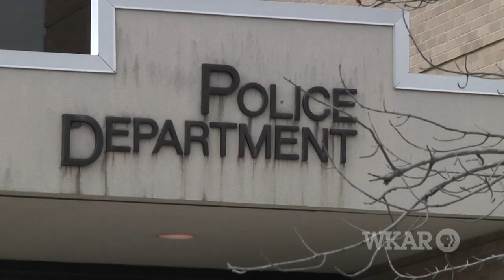Can local governments consolidate services? | ReWorking Michigan | NPR PBS WKAR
As local governments try to balance their budgets, public safety, including police and fire services, are taking the brunt of the cuts.  Governor Rick Snyder says it's time for local municipalities to merge services.  WKAR's Rob South reports. Includes comments from Officer Brian Whitsitt, governor's office strategy director Bill Rustem, Lansing mayor Virg Bernero.